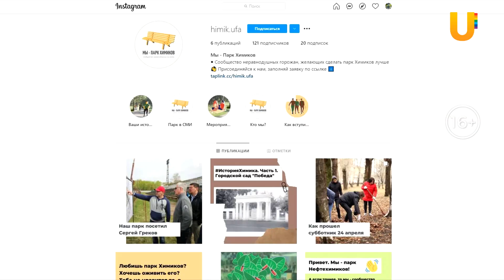Уфимцы считают Парк нефтехимиков брошенным. Местный урбанист нашёл способ его преобразить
Уфимский Парк нефтехимиков переживает не самые лучшие времена. Группа юных урбанистов нашла способ значительно преобразить одно из главных общественных пространств Черниковки в кратчайшие сроки.

Рассказываем, чего уфимцам не хватает в парке и какие предложения есть у специалистов.